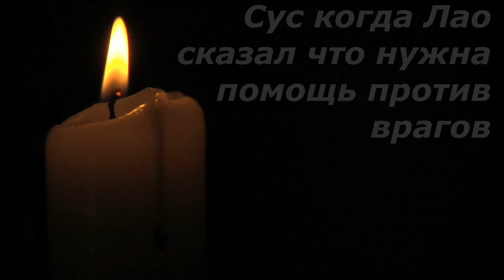Мемы с Сусом и Лао и Сус стори